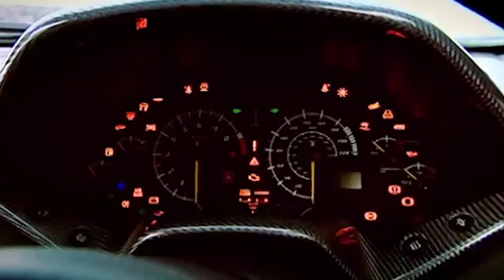History of Lamborghini | Sulaiman Sikder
Assalamualaikum everyone.

This content is Copyright to Sulaiman Sikder. Legal action will be taken against those who violate the copyright of the following material presented!Assalamualaikum everyone.